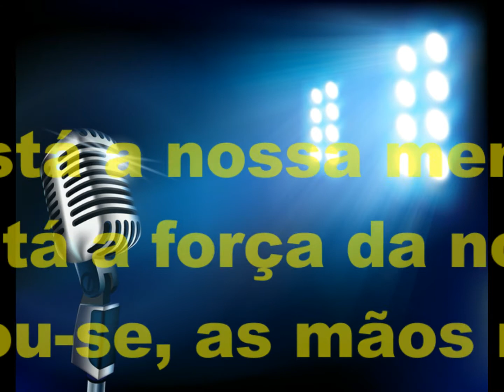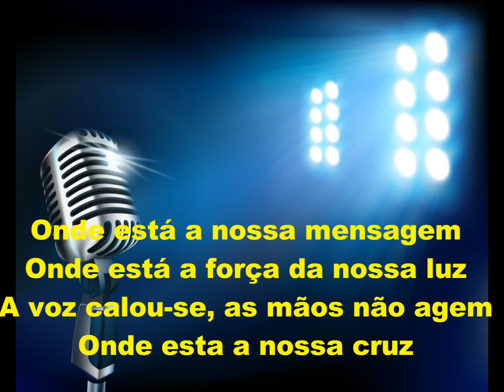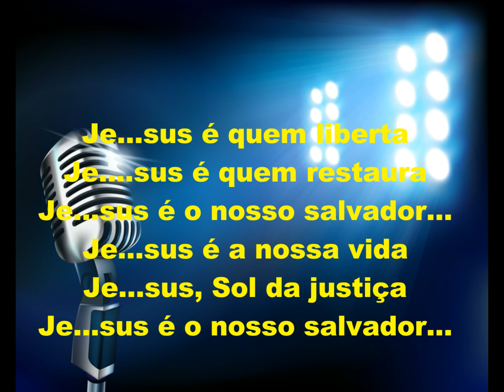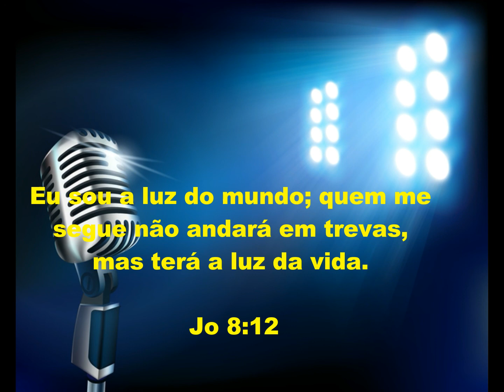A nossa mensagem - legendado - Felipe Magalhães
A nossa mensagem  -  Felipe Magalhães